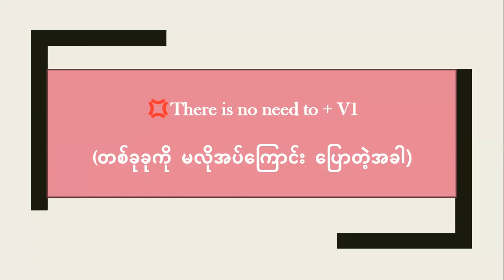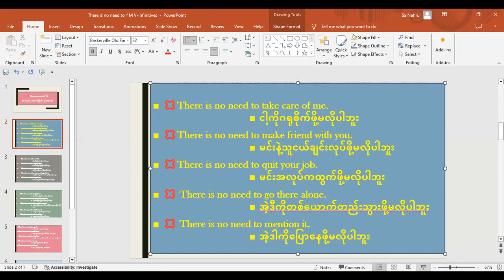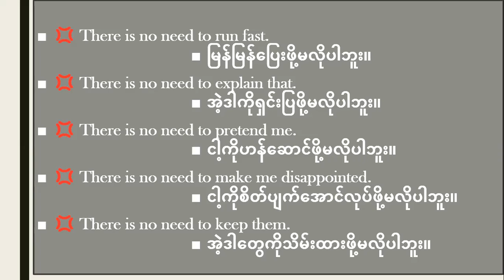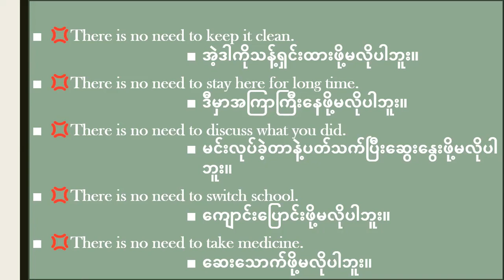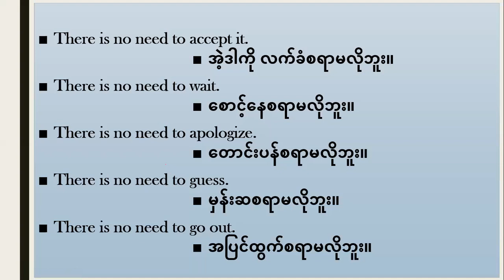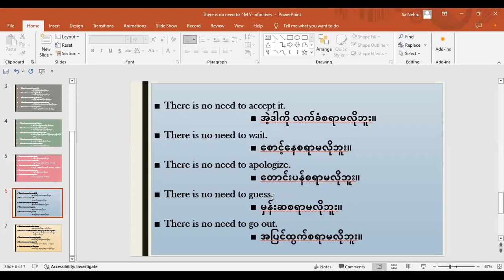There is no need to + V-infinitives